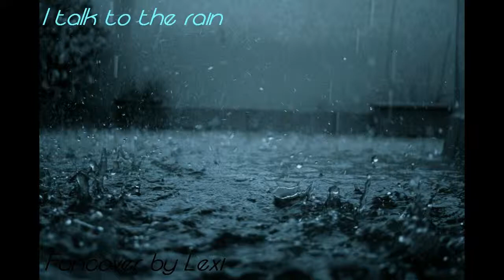Tsubasa ChronicIe - I talk to the rain [Cover]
Anime: Tsubasa Chronicle
Original: Yuki Kajiura
Song Title: I talk to the rain
Language: unknown (a mix of russian, latin maybe)

I wanted to make something epic, sad and harmonic today.